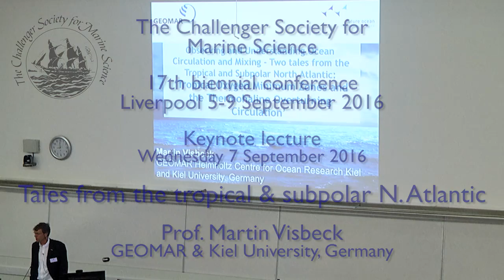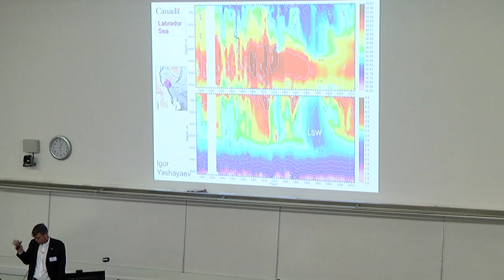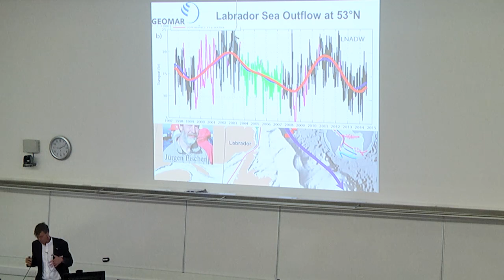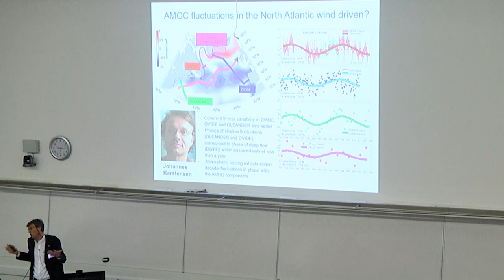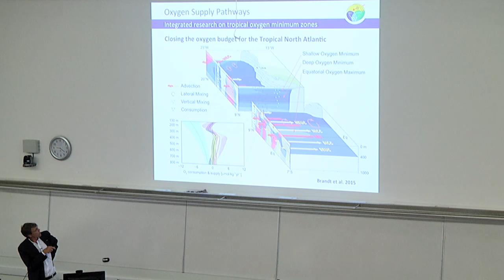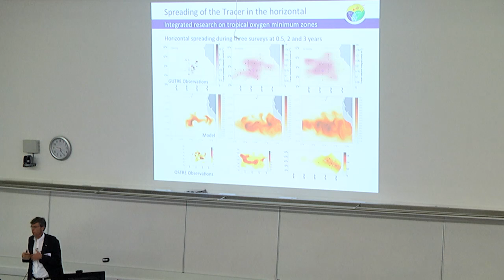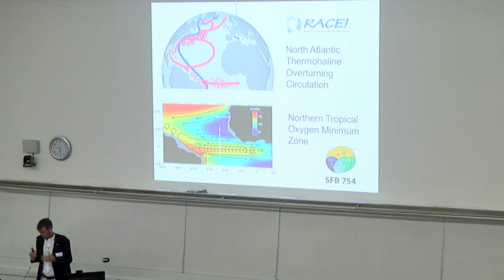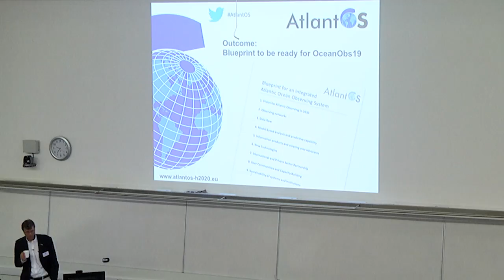Challenger 2016 - Two tales from the tropical and subpolar N.Atlantic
The Challenger Society for Marine Science 17th biennial conference, Liverpool 5-9 September 2016.

Keynote lecture - Two tales from the tropical and subpolar north Atlantic: 'Tropical oxygen minimum zones and the thermohaline overturning circulation'.